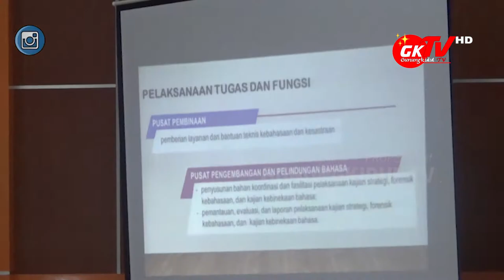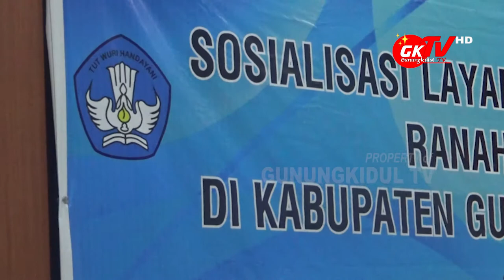BALAI BAHASA ADAKAN SOSIALISASI BAHASA DALAM RANAH HUKUM DI GUNUNGKIDUL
Gunungkidul TV - Balai Bahasa Daerah Istimewa Yogyakarta gelar sosialisasi layanan bahasa dalam ranah hukum, Selasa (29 Juni 2021). Kegiatan yang diselenggarakan selama 3 hari sampai Kamis 1 Juli 2021 ini, bertempat di aula lantai 3 salah satu BMT di Kalurahan Kepek Wonosari Gunungkidul.

Untuk peserta yang hadir dalam kegiatan ini adalah perwakilan dari 47 lembaga di Kabupaten Gunungkidul, yakni antara lain Kodim 0730 Kabupaten Gunungkidul, Polres kabupaten Gunungkidul, kedelapan belas Polsek se Gunungkisul, Kejaksaan Negeri, Pengadilan Negeri, Dinas Kominfo, Bagian Hukum dan Ham serta dari beberapa media masa di Kabupaten Gunungkidul.

Selain diselenggarakan di Kabupaten Gunungkidul, sosialisasi layanan bahasa dalam ranah hukum ini juga diselenggarakan di kabupaten dan kota se Daerah Istimewa Yogyakarta.